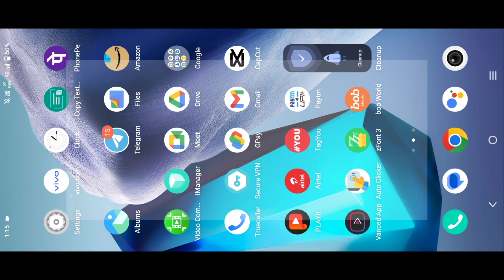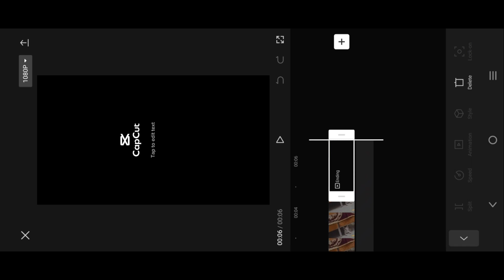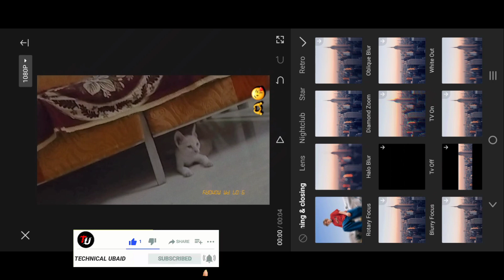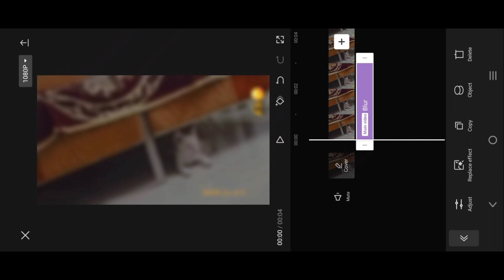CAPCUT BLUR EFFECT NOT SHOWING | BLUR EFFECT IN CAPCUT | CAPCUT BLUR EFFECT NOT SHOWING AFTER UPDATE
IN THIS VIDEO I WILL TELL YOU ABOUT THE CAPCUT BLUR EFFECT NOT SHOWING SO HOW TO FIX IT ...

capcut jvc effect not showing
capcut me blur kaise kare
capcut me video effect nahi aa raha hai
capcut style option not working
capcut best effects not showing
capcut effect
capcut me basic effect nahi aa raha hai
capcut me effect problem
capcut basic effect not showing
capcut color shadow effect not showing
capcut combo animation not showing
capcut effect adjust not working
capcut video effect problem
style option not showing in capcut
where is blur effect in capcut
best capcut effects
capcut blur option not showing
capcut kaise download karen
capcut me blur effect
capcut me effect nahi ho raha hai
capcut me template kaise laye
capcut se video blur kaise kare